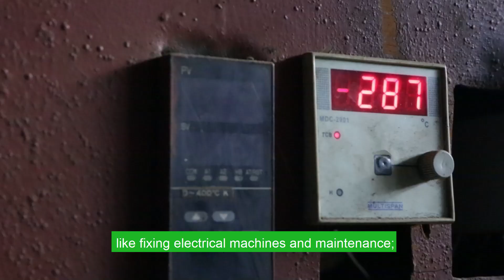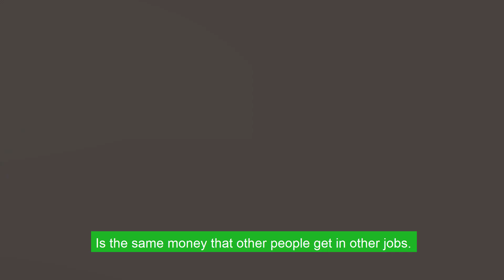Circular Economy Trailblazers: Green Pavers, From Plastic Waste to Sustainable Building Materials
As we increasingly adopt a circulareconomy, we are seeing a rise in social entrepreneurs who are converting waste to value. This is the story of Green Pavers, converting plasticwaste into sustainable building materials.